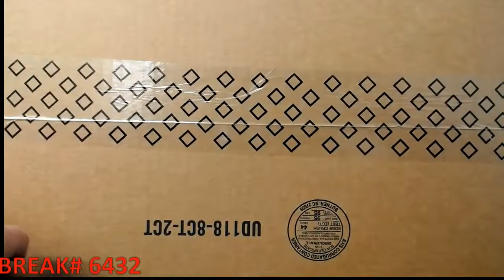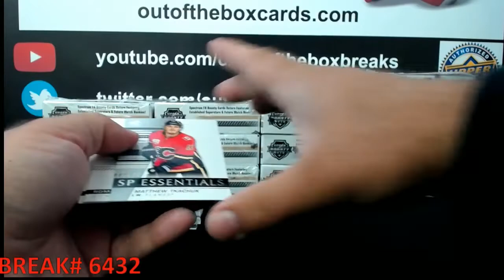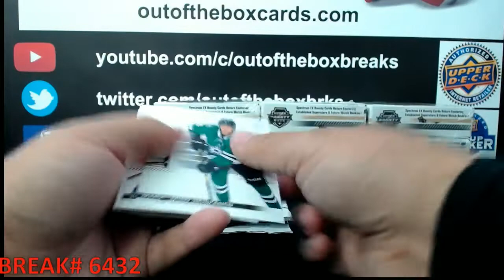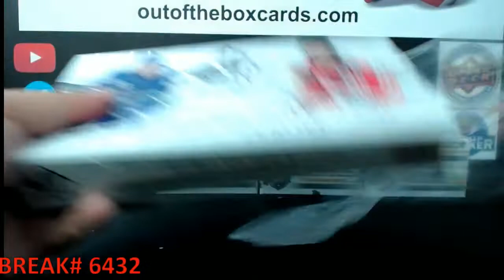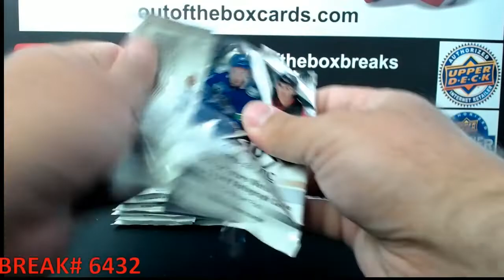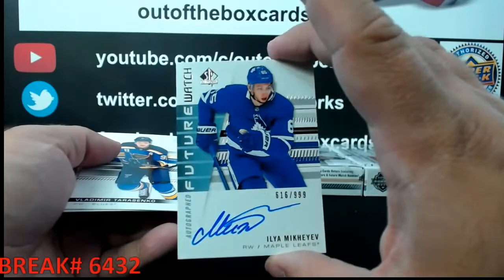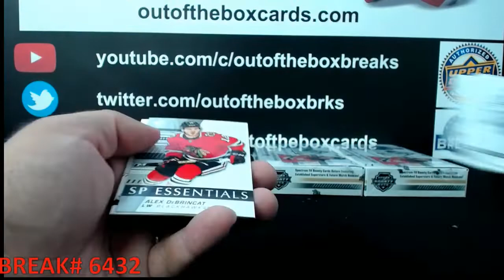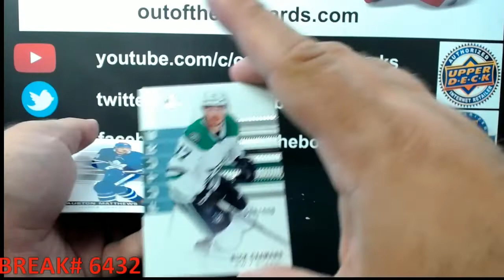Outoftheboxbreaks RELEASE DAY BREAK #6432-19-20 SP AUTHENTIC (16 BOX) MASTER CASE TEAM BUY #11